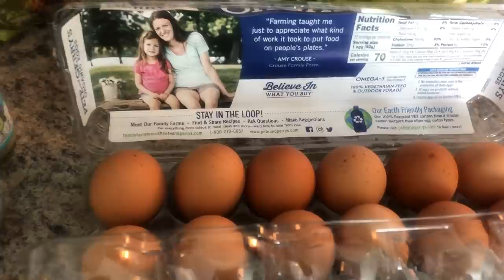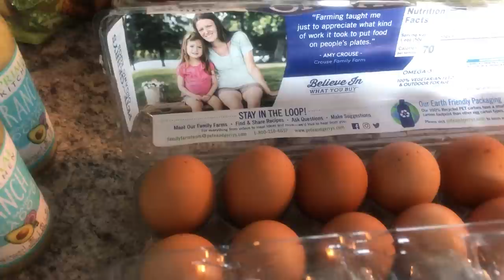Youn nan bon manje ki bon pou la santé chicken salad 🥗 wa bon paw